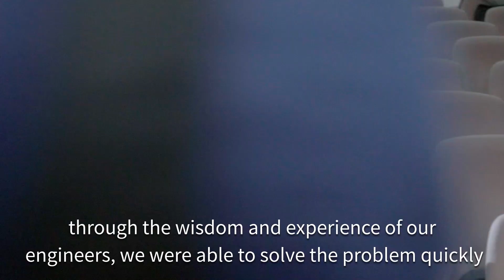Humans of ASUS feat. S.Y. Hsu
Everyone at ASUS is united in the pursuit of "In Search of Incredible", just like 20 years ago when I first joined this company. ASUS is comprised of people who are not only exceptionally smart, but are also extremely hard working. When everyone gathers together, ASUS becomes a hub where you can share and discuss anything. It is this kind of cohesive energy that continues to drive ASUS towards innovation and new technologies.